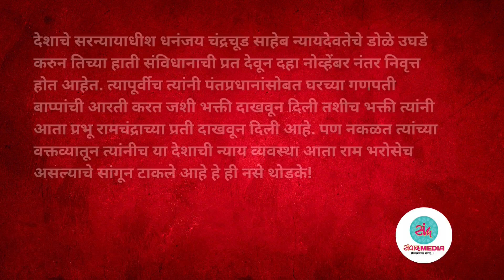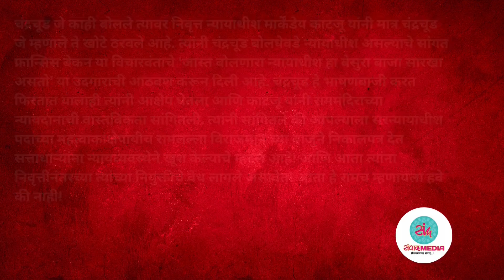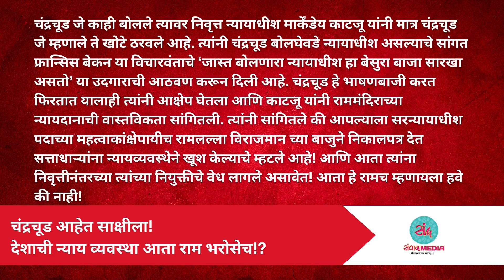चंद्रचूड आहेत साक्षीला! देशाची न्याय व्यवस्था आता राम भरोसेच!?